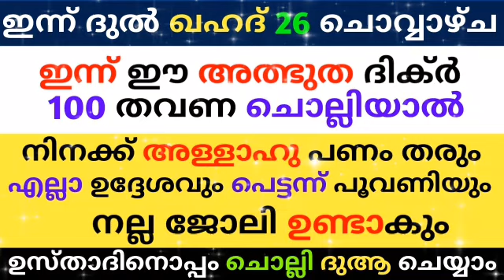Dul Qahd 26 Dikr Dua Majlis | ദുൽ ഖഹദ് 26 ദിക്ർ ദുഅ മജ്‌ലിസ് | Daily Zhikr Duha Majlis